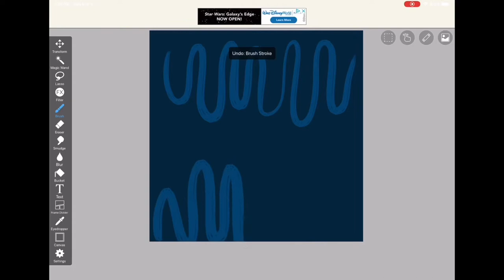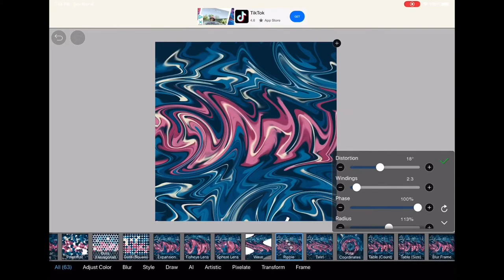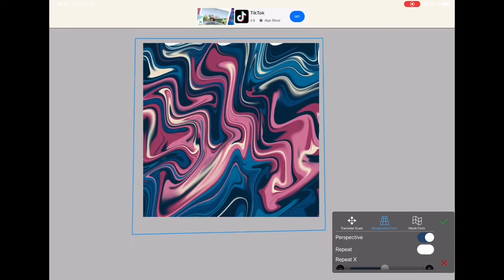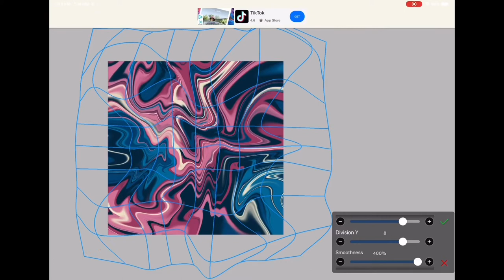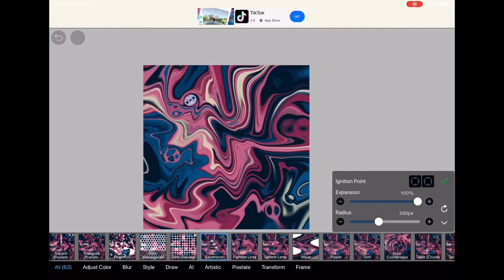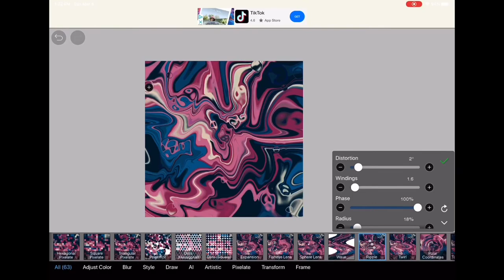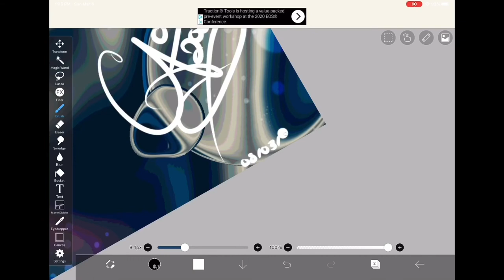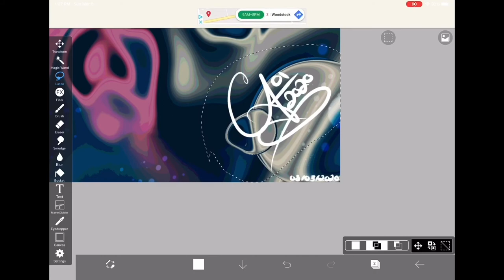“Beat Saber” Acrylic Pour w/ Cells & Bubbles (IbisPaint) - Fast Tutorial - Digital Fluid Art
“Beat Saber”
A very quick & relaxing tutorial on how to create a cell & bubble like appearance on your Digital Acrylic Pour using Android (free) App - IbisPaint . If you find the Tutorial a bit fast, hit the 3 little dots in the right corner of the video & click on playback speed. Here you can slow the video down if you missed something. Or press pause on the technique description when it pops up on the screen.

Brushes used: (Oil: Rough) (Flare) (Sputtering 1 - Color Dodge) (Dip Pen: Hard)

Song: Elevate

All art is created by MAY_GREEN_ABGRALL, Ann Abgrall.

maygreenabgrall
may green abgrall
Acrylic pouring
Graphic Designer
Fluidart
Graphic Fluid Art
Speed painting
Digital Art
Fast Tutorial
Relaxing Music